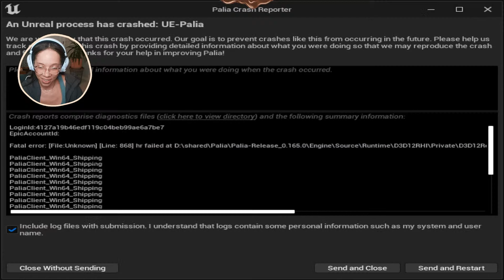THIS IS THE GREATEST COZY MMO EVER!!! | Palia Closed Beta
Palia is a massively-multiplayer community simulation game set in a brand new high fantasy world where we unravel the mystery of why we are here. In Palia, we can craft, decorate, farm, fish, cook, hunt, and so much more! The world of Palia opens up to everyone on August 10th!

🤎 MOD LOVE 🤎
Claire: Tell her how awesome she is in chat!
Teddy - Thank him for all that he does in chat!

CHAT RULES:
⇢ This is a safe and inclusive space for everyone. Hate speech bigotry, bullying or harassment of any kind (gender, religion, politics, race, ethnicity, nationality, sexuality, or homophobia) will not be tolerated.
⇢ Please do not type messages/comments in all caps.
⇢ Keep it PG-13 (no strong cuss words or sexually explicit content)
⇢ No threats of violence or harm
⇢ No arguing
⇢ No spam
⇢ No malice or lying
‼️ Be kind to each other. We like to have fun and kindness is free

🤎 Monitor Mount
🤎Capture Card
🤎 Xbox Controller
🤎 Wrist Rest
🤎 Laptop Stand